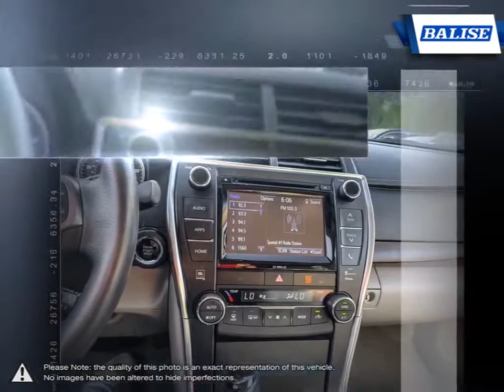2017 Toyota Camry | Balise Toyota of Warwick | 4T1BF1FK7HU294308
Video uploaded via YouTube Data API V3 using the Java library on Mon Dec 14 11:54:47 EST 2020